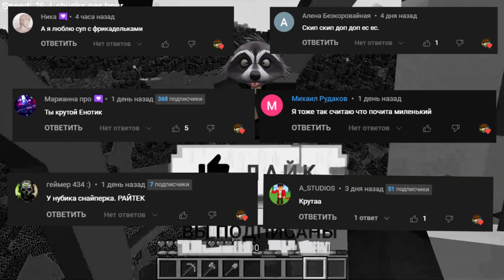СЕКРЕТНАЯ БАЗА НУБА ПРО И ДЕВУШКИ ПРОТИВ АПОКАЛИПСИС ИЗ ПРОКЛЯТЫЙ КАМЕРАМЕН ТИТАН В МАЙНКРАФТ!